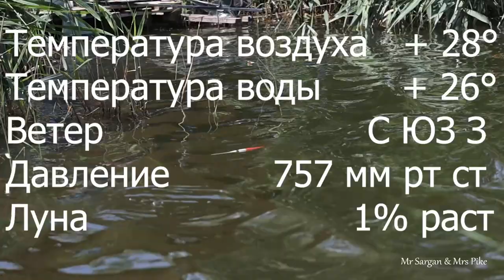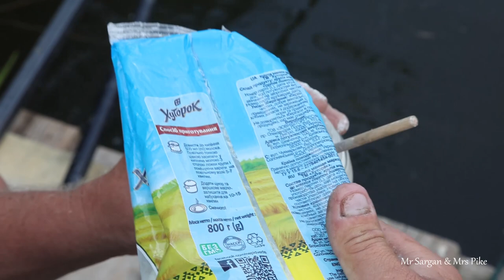Жор карася в жару на манку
Середина лета. Озеро Трофей. Ловля карася на манку. Днем температура в тени +28. Температура воды +26. От жары страдают растения и животные. И пока щука дремлет в тени, у карася активный жор в жару на манку. Виталий рассказывает, как приготовить манку. За пару часов рыбалки на озере Трофей можно поймать несколько кг карасей. Сазанчиков до 1 кг отпускают, чтобы выросли.
Озеро Трофей. Дальник (Одесская область). Координаты